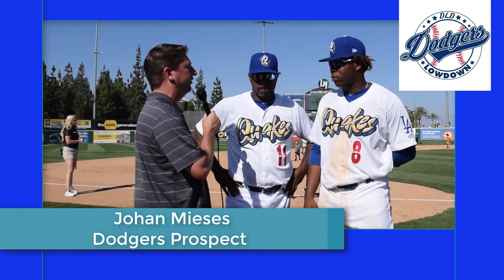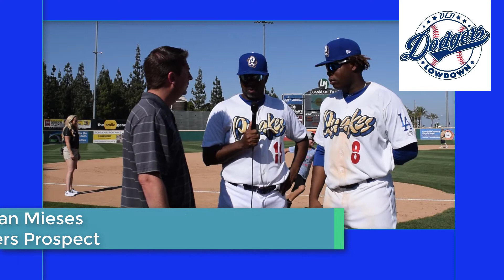Post Game Chats - Johan Mieses - Dodgers Prospect